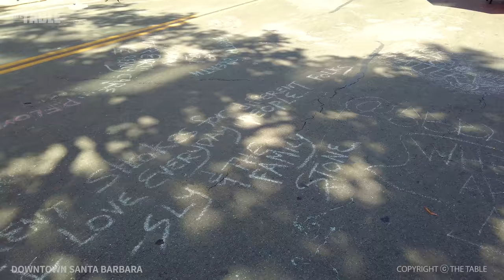[Full Version] Walking Santa Barbara - Downtown and Stearns Wharf, California, USA, Travel, 4K UHD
Santa Barbara is a coastal city in, and the county seat of, Santa Barbara County in the U.S. state of California. Situated on a south-facing section of coastline, the longest such section on the West Coast of the United States, the city lies between the steeply rising Santa Ynez Mountains and the Pacific Ocean. Santa Barbara's climate is often described as Mediterranean, and the city has been promoted as the "American Riviera". As of 2019, the city had an estimated population of 91,364, up from 88,410 in 2010, making it the second most populous city in the county after Santa Maria. The contiguous urban area, which includes the cities of Goleta and Carpinteria, along with the unincorporated regions of Isla Vista, Montecito, Mission Canyon, Hope Ranch, Summerland, and others, has an approximate population of 220,000. The population of the entire county in 2010 was 423,895.
The city, in addition to being a popular tourist and resort destination, has a diverse economy that includes a large service sector, education, technology, health care, finance, agriculture, manufacturing, and local government. In 2004, the service sector accounted for fully 35% of local employment. Education in particular is well-represented, with four institutions of higher learning on the south coast (the University of California, Santa Barbara, Santa Barbara City College, Westmont College, and Antioch University). The Santa Barbara Airport serves the city, Santa Barbara Aviation provides jet charter aircraft, and train service is provided by Amtrak, which operates the Pacific Surfliner (which runs from San Diego to San Luis Obispo). U.S. Highway 101 connects the Santa Barbara area with Los Angeles roughly 100 miles (160 km) to the southeast and San Francisco around 325 miles (525 km) to the northwest. Behind the city, in and beyond the Santa Ynez Mountains, is the Los Padres National Forest, which contains several remote wilderness areas. Channel Islands National Park and Channel Islands National Marine Sanctuary are located approximately 20 miles (32 km) offshore.